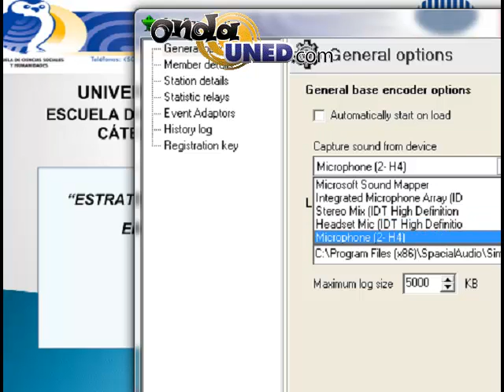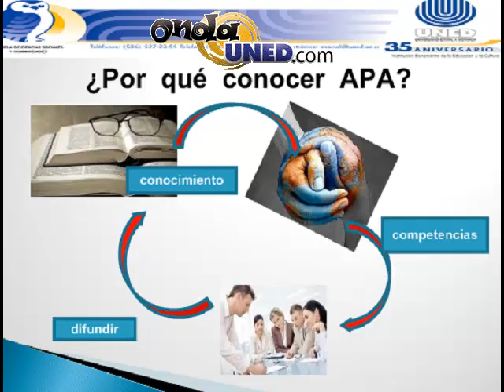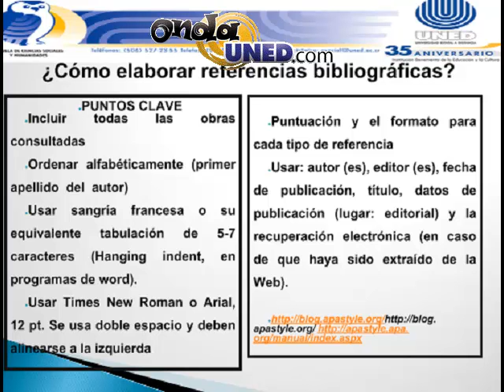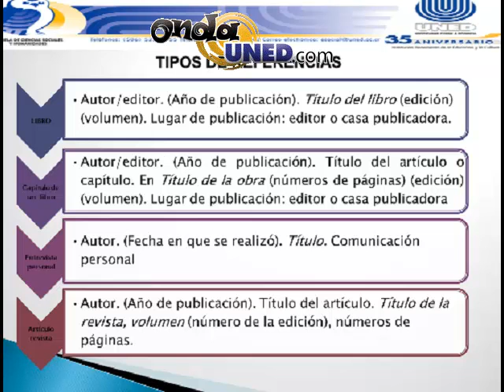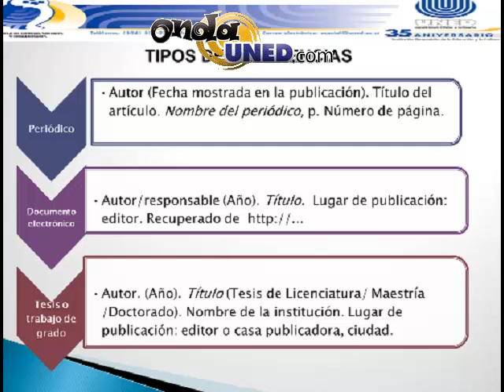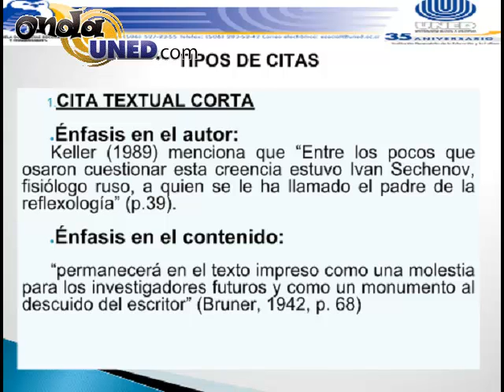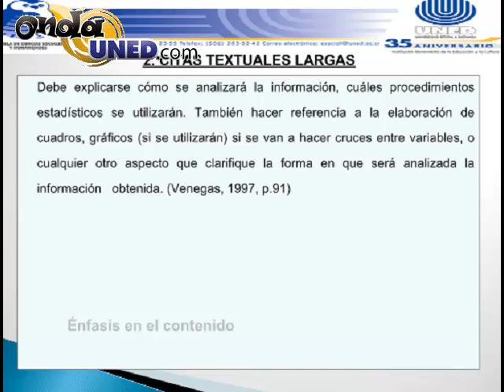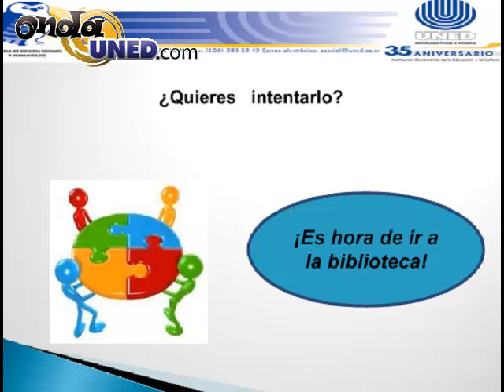Taller ¡Aprende a Utilizar el Sistema de Referencias APA!